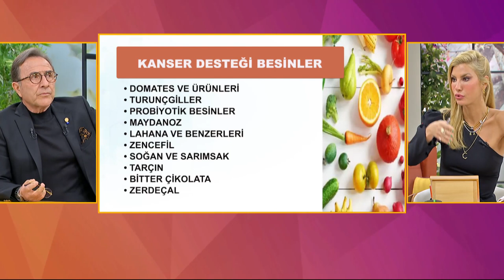Kanserden Korunmanızı Sağlayacak Gıdalar - Çağla İle Yeni Bir Gün 798. Bölüm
Dr. Osman Müftüoğlu'ndan zencefil ve zerdeçalın faydaları hakkında yeni bilgiler. KANSER DESTEĞİ BESİNLER

KÜNYE
YAPIM: PROVİZYON MEDYA
YAPIMCI: UFUK COŞKUN
SUNAN: ÇAĞLA ŞIKEL
TÜR: KADIN KUŞAK PROGRAMI